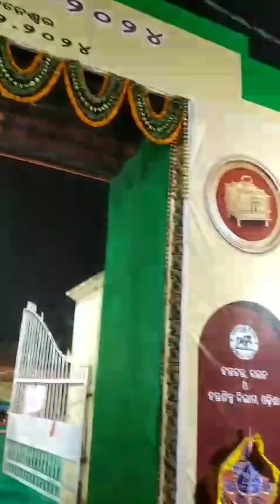Bhubaneswar ହସ୍ତ ଶିଳ୍ପ ମେଳା ଏତେ ସୁନ୍ଦର decoretion vlog#